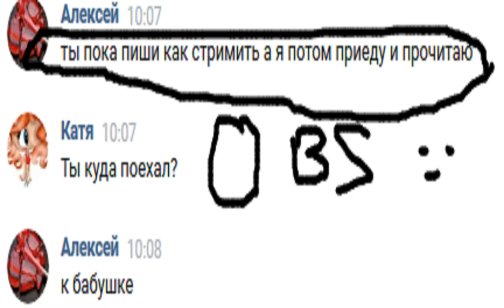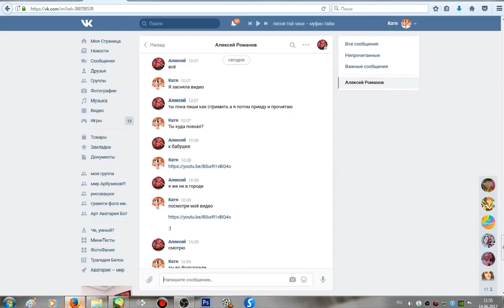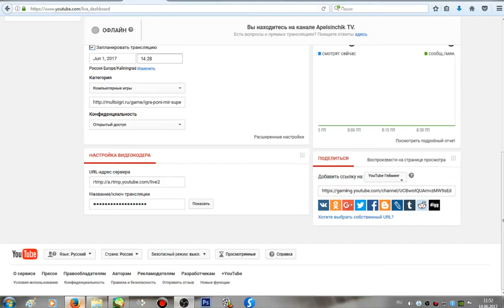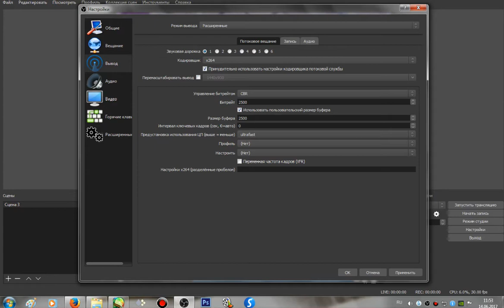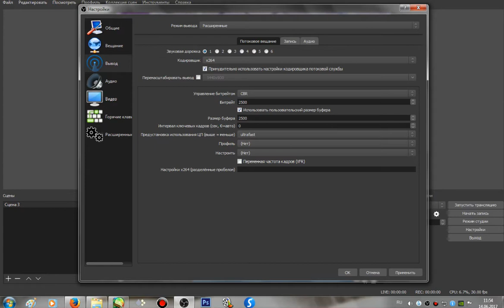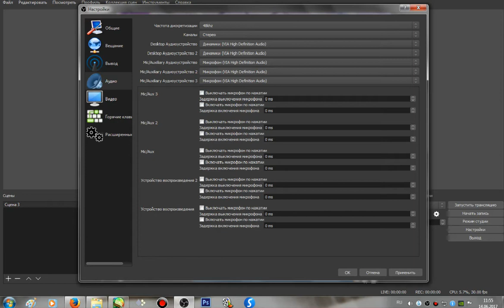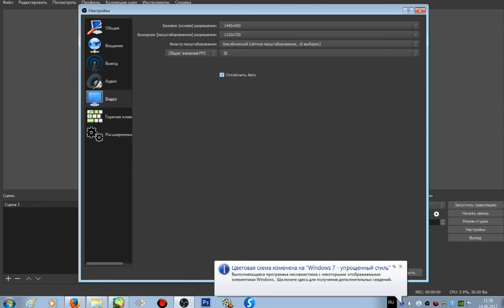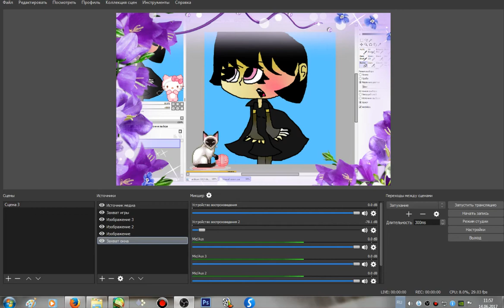Как пользоваться программой OBS.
Вам нужна версия 18.0.1 и наче ничего не получится ツ.